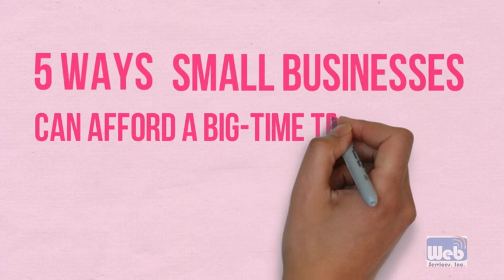5 Ways Small Businesses Can Afford a Big Time Trade Show